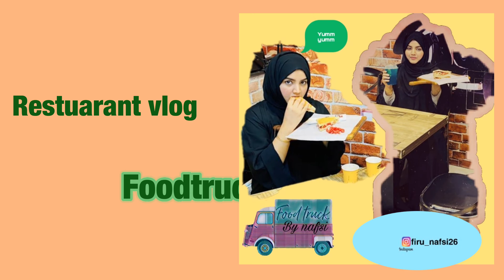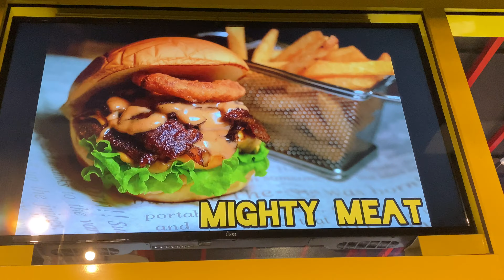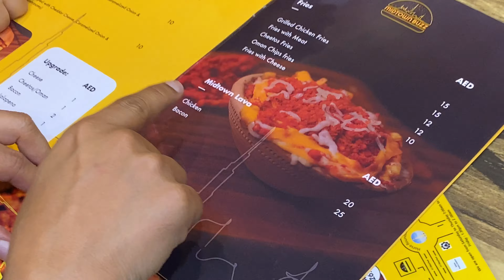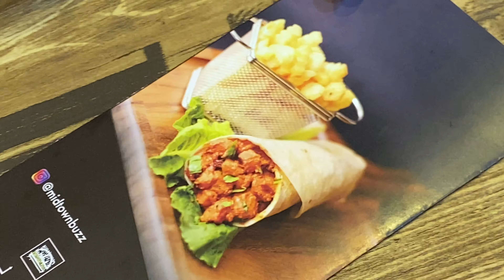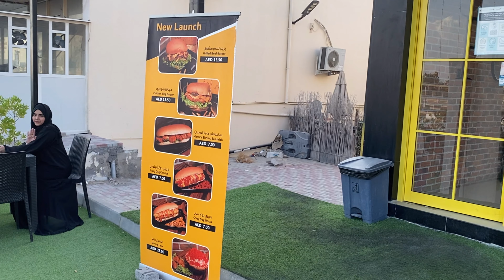midtownbuzz restaurentile ലാവയും.. കിടിലൻ ബർഗറും..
midtown buzz restaurant vlog.. larva, karak tea, cheetos cheat chicken burger, swiss king beef burger, zinger tostie,
ലൊക്കേഷൻ  :  umm al quwain, al salama,
                              near horse roundabout
                               Midtown buzz Restaurant-uaq
Al NeefahAl Ramlah - Umm Al Quawain